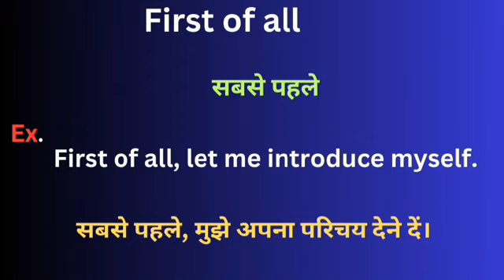First of all meaning in hindi || First of all ka matlab kya hota hai || word meaning daily use word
First of all  meaning in hindi
Learning English
Hindi to English
Word meaning